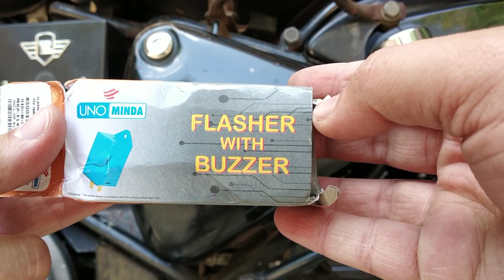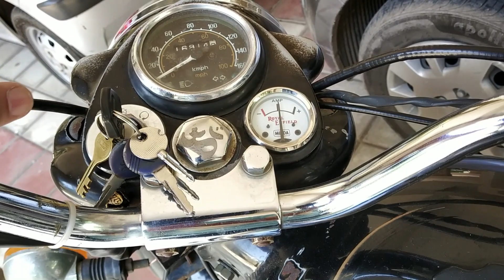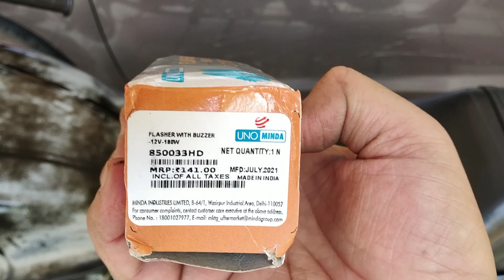Vlog # 75 - Flasher with buzzer for old model CI bullet | Beep while turning on the key | Uno Minda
Flasher with beeper for my old model CI bullet | Beep while turning the key on

Uno Minda 850033HD Electronic Flasher with Buzzer